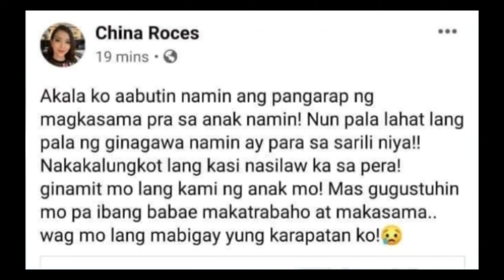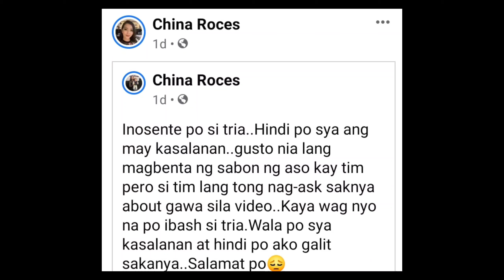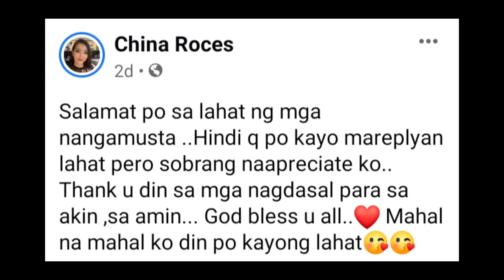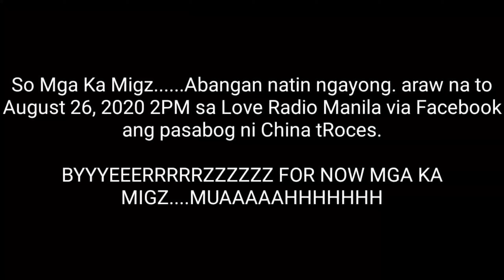VIRAL BAGONG PASABOG CHINA ROCES KAY TIM SAWYER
Ang video na to ay ang pinakalatest o pinakbagong mga messages o mensahe ni China Roces. At may bagong pasabog daw sya para kay Tim Sayer.